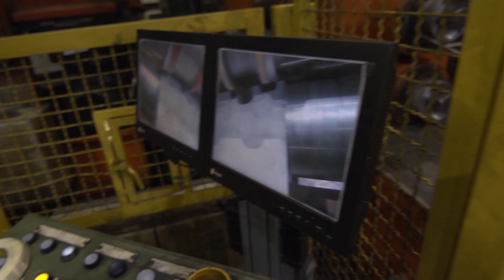Als Stuprax bei der Salzgitter AG (Teil 1)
Das STUdium im PRAXisverbund (STUPRAX) bietet die Möglichkeit, eine interessante Berufsausbildung und ein herausforderndes Studium optimal miteinander zu verzahnen.
Im Video wird das Maschinenbaustudium an der Ostfalia Hochschule für angewandte Wissenschaften mit dem Abschluss zum Bachelor of Engineering und Berufsausbildung zur Industriemechanikerin, Fachrichtung Betriebstechnik vorgestellt.